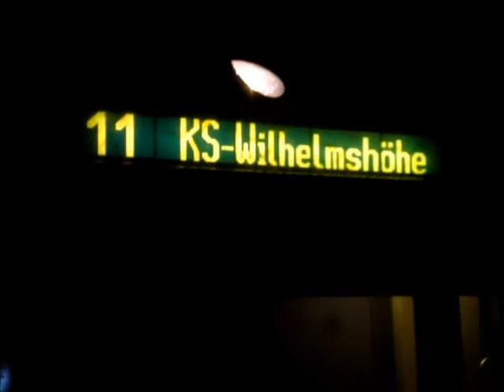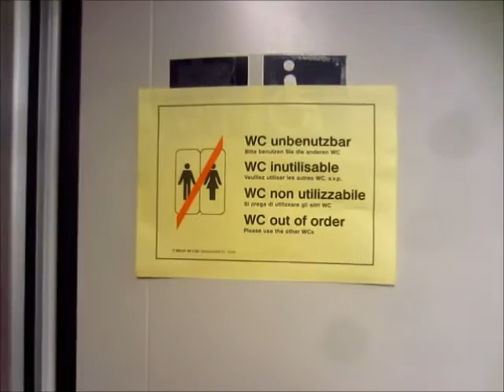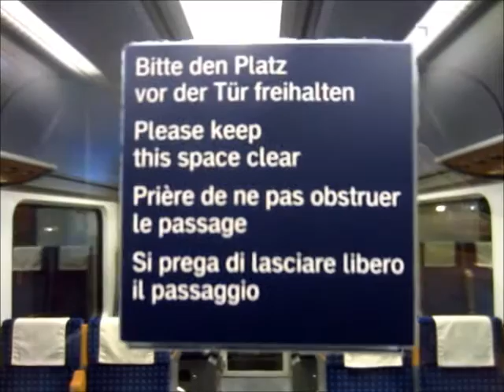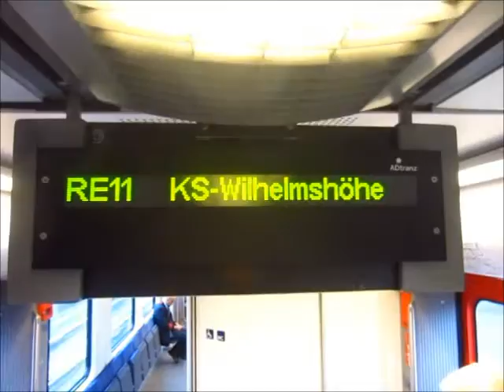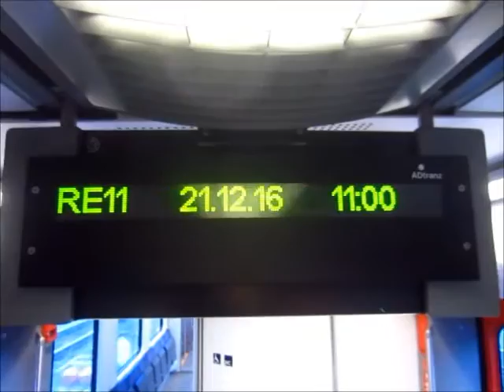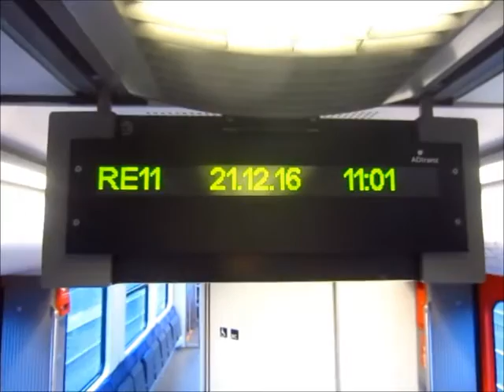DB Baureihe 425 auf RE11 /// DB class 425 on RE11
+++INCLUDES ENGLISH SUBTITLES+++
von Dezember 2016, noch mit alter Kamera gefilmt
made in December 2016, with old camera (not the new one)